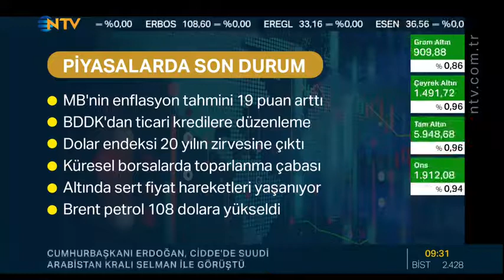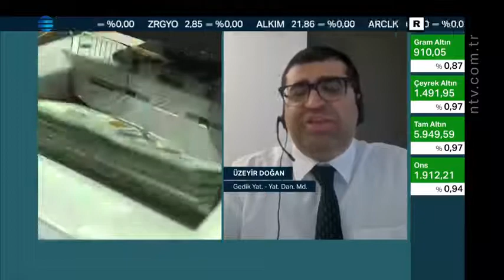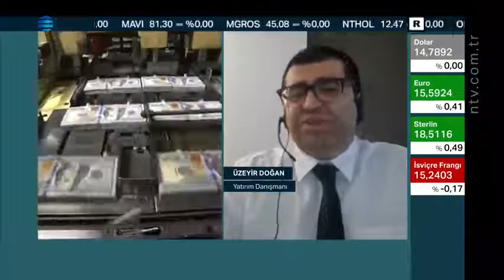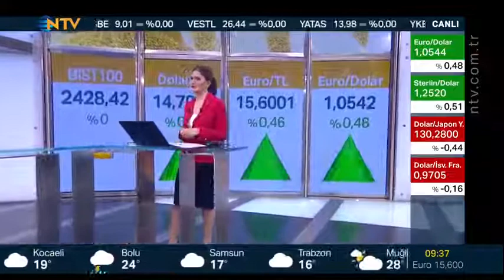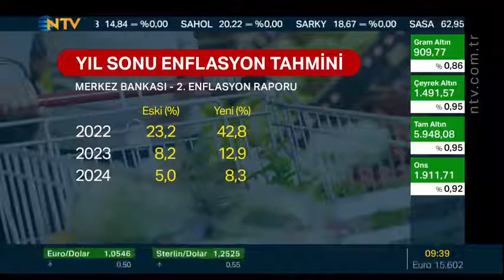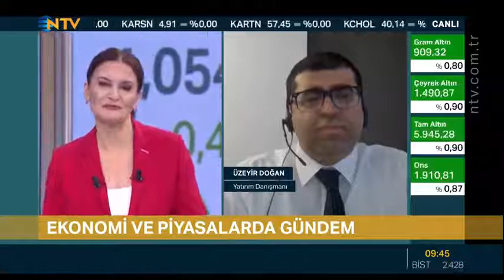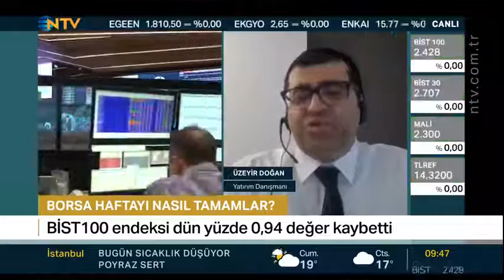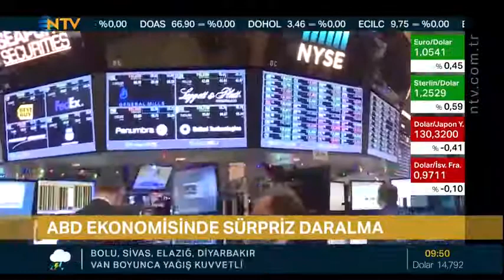Üzeyir Doğan Ahmet Ergen Berfu Güven ; NTV Geri Sayım 29.04.2022